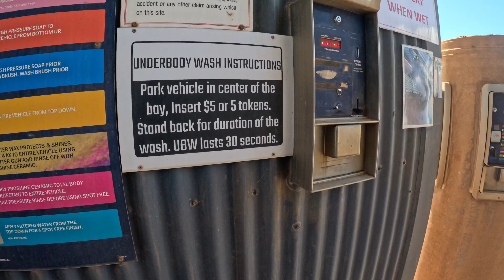EXMOUTH | SWIM WITH WHALE SHARKS TURTLES MANTA RAYS HUMPBACKS | Featuring Jordy Maxwell!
Join us in Exmouth for 5 nights at RAC Caravan Park

Mutts cafe - amazing coffee and “mutts Mondays” live music with Jordy maxwell and Nikki De Campe.

Whalebone brewery - good vibes, good beer, good company and good music! Dogs allowed during the day, no dogs after 5pm.

Ningaloo discovery whale shark swimming, also swam with a huge school of manta ray.

Went snorkelling most days with Turtles and heaps of stunning fish at Turquoise Bay.